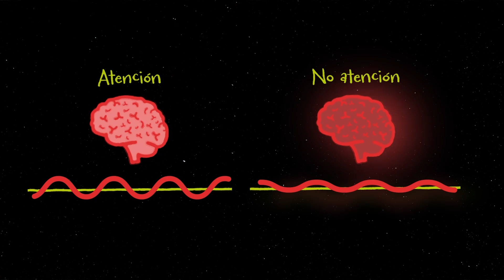¿Cómo medir la atención en personas con TEA? Aquí te contamos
Medir la atención es un proceso meticuloso que involucra el uso de una interfaz cerebro-computadora en individuos con TEA.